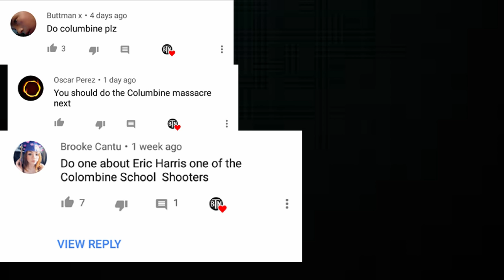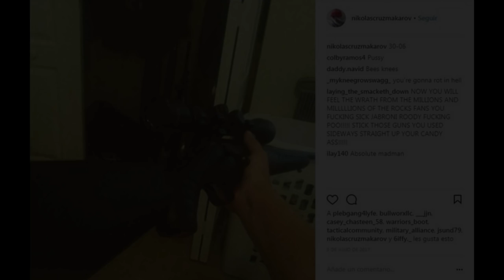Part 2 Behind The Madness:Ten deadliest school shootings in U.S history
These are the deadliest school shootings in U.S history.